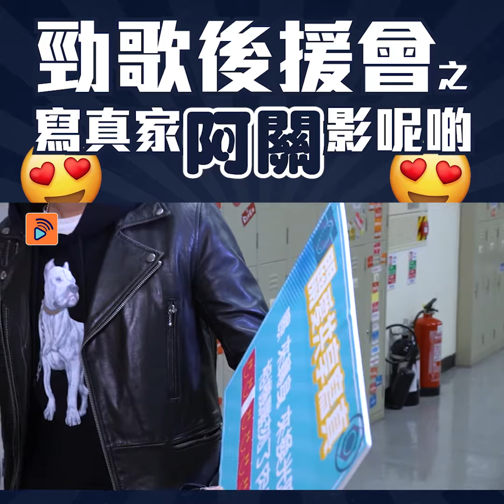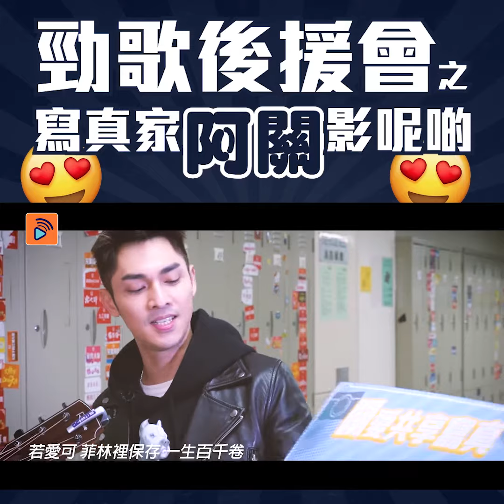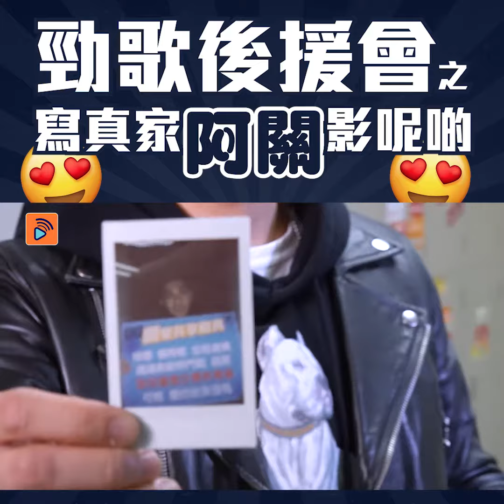勁歌後援會｜写真家 關楚耀現場影寫真｜遊戲 關楚耀 新歌 写真家 浠彤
【勁歌後援會】写真家 關楚耀現場影寫真
關楚耀最近出左首新歌叫写真家，估唔到佢對寫真都有研究。我地BigBigVoice 音樂人浠彤就成功捉住關楚耀玩遊戲，話要借啲倚揾阿關幫佢青春留倩影喎！嘩！不愧為寫真家啊！